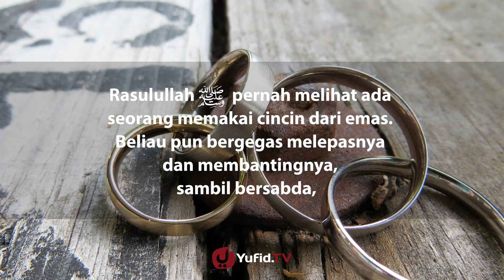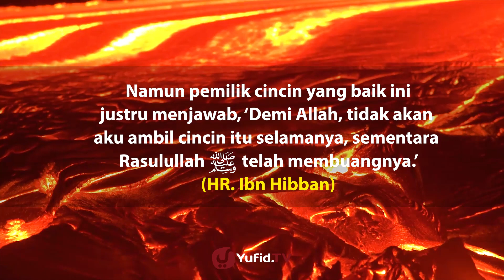Bolehkah Laki-Laki Memakai Cincin Emas?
Kiranya video berikut ini akan mengubah konsep Anda selama ini. Islam yang mengatur kita dengan sebab kemaslahatan dan bukan kita yang mengatur Islam.

عن عَلِي بْنِ أَبِي طَالِبٍ رَضِيَ اللَّهُ عَنْهُ أنَّ النَبِيَّ اللَّهِ صَلَّى اللَّهُ عَلَيْهِ وَسَلَّمَ أَخَذَ حَرِيرًا فَجَعَلَهُ فِي يَمِينِهِ ، وَأَخَذَ ذَهَبًا فَجَعَلَهُ فِي شِمَالِهِ ثُمَّ قَالَ : ( إِنَّ هَذَيْنِ حَرَامٌ عَلَى ذُكُورِ أُمَّتِي)

"Dari Ali bin Abi Tholib radhiallahu 'anhu, bahwasanya Nabi shallallahu 'alaihi wa sallam mengambil kain sutra lalu meletakkannya di tangan kanan beliau, dan mengambil emas lalu beliau letakan di tangan kiri beliau, lalu beliau berkata : "Kedua perkara ini haram bagi kaum lelaki dari umatku" (HR Abu Dawud no 4057, An-Nasaai no 5144, dan Ibnu Maajah no 3595, dan dishahihkan oleh Syaikh Al-Albani)